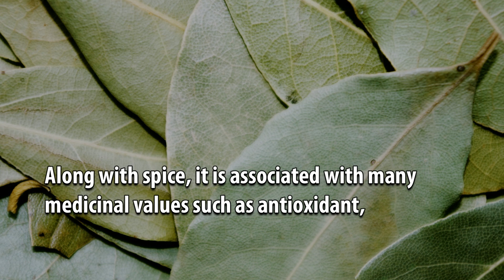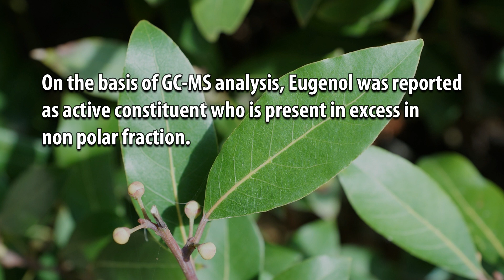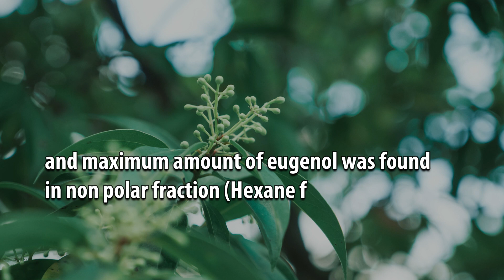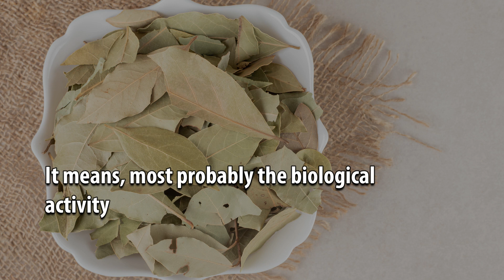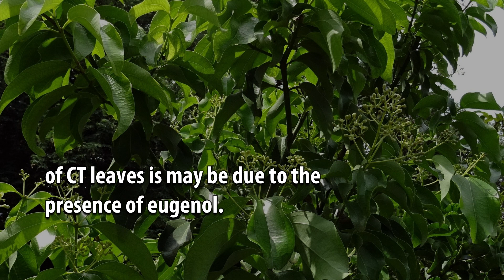Chemical Characterization of Cinnamomum tamala Leaves by HPLC Analysis